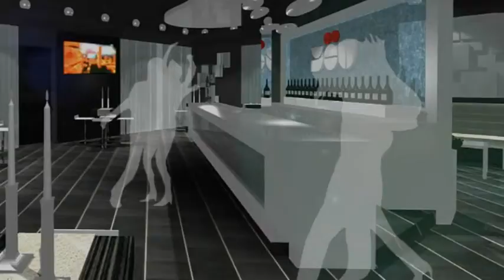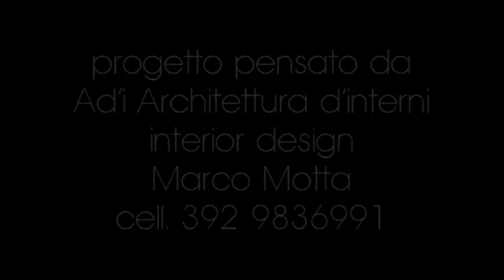You..... music & food